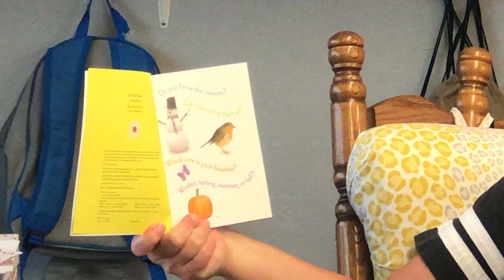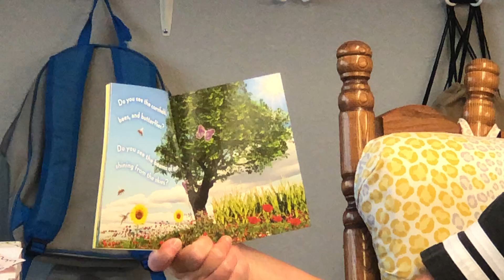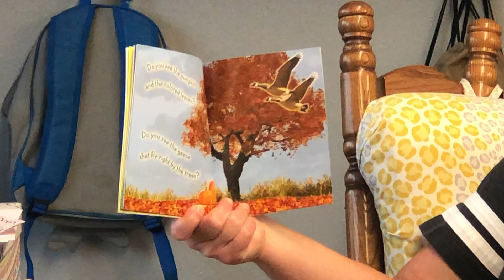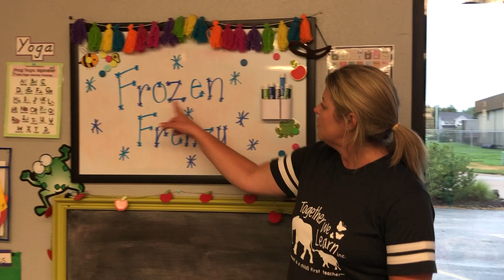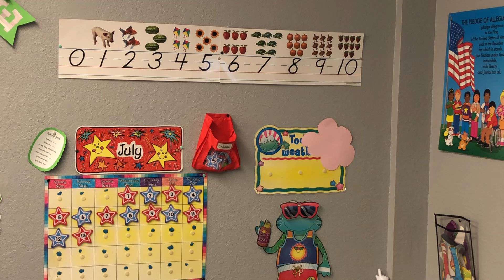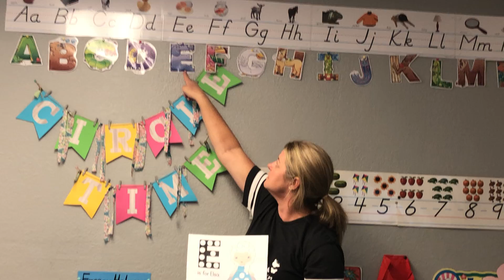Frozen Frenzy Day 1